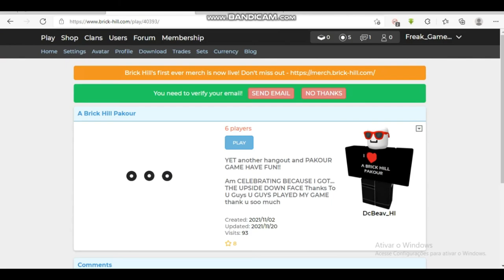Uma copia melhor que Roblox - Brick Hill